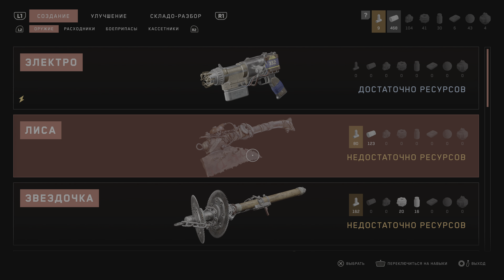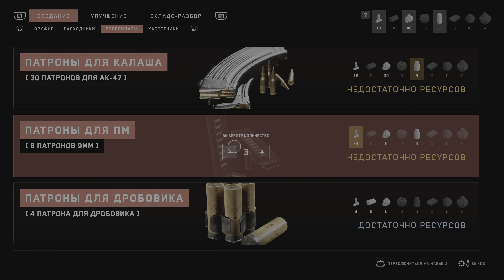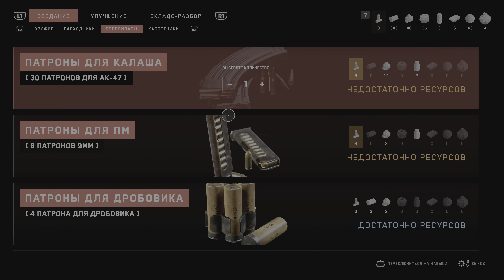Atomic Heart # 19 PS5 (4K 60FPS HDR)